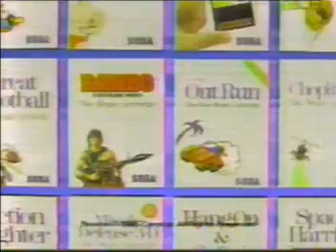Sega Master System Commercial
A 1987 commercial for the UNsuccessful Sega Master System. (Does anyone remember this?)